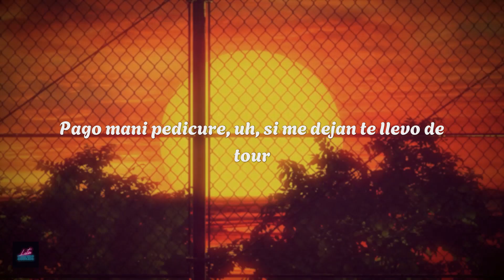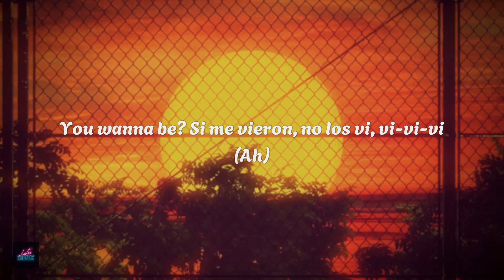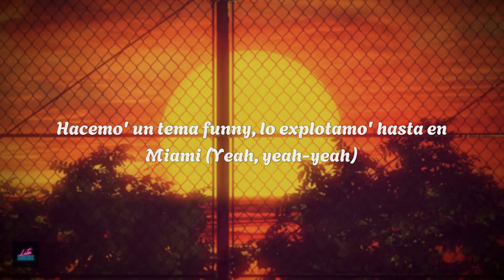alan gomez, bhavi - SUNDAY (feat. trueno) (letra)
Huh
Oh, bro
'Toy mirando al phone
Para ver si me responde esa nena que yo 'toy pensando, pero no
Ya no hay más problemas cuando estamo' vos y yo (oh-oh)

Mami, sabe' que no voy a estar tranquilo
Si anoche te vi, mamichula, ni dormí (ah)
Tati, sube el beat, que ahora estamos por aquí (ah)
Do you wanna be? Si me vieron, no los vi

Si anoche nos vimo' y ni dormí (ah)
Do you wanna be? Si me vieron, no los vi (Bhaviboi)

Amanecí'o, ese beberulo sе merece un rеpetido
Me la sube hasta las nubes, caigo al show desinhibido
Te dejo anotada en lista, te lo digo
Te puse más uno, no te vengas con tu amigo

Mami, a la noche ando por el space, uh
Baby, tell me now, what you say?, what you say?
No quiero rules, no me llevo con la ley-ley-ley-ley
Yo no creía en el amor, pero ahora ando—

Missing you, fishy, boodie, Majin Buu, matching you, Gucci full
Pago mani pedicure, uh, si me dejan, te llevo de tour

Si anoche te vi, mamichula, ni dormí
Tati, sube el beat, que ahora estamos por aquí

Si anoche nos vimo', ni dormí
You wanna be? Si me vieron, no los vi, vi-vi-vi

Siempre ando con feeling (ah-yeah)
'Tamos bien, 'tamos chilling
Ahora que ando con el Bhavi en Bhavilón (ah)
Esa nena sabe que yo soy un vacilón
Que esto', que esto' temas salen un domingo facilón

Mami, llama a tus amiga', que hoy salimo' con mi' ñeri'
Que traigan un six-pack de Pepsi, tengo Henny (ja, shit)
Yo vivo en la selva, gana el fuerte, muere el débil (pu-pu-pu)
No la pensé' dos vece', no

Si anoche nos vimo' y ni dormí
You wanna be? Baby, baby (shit)

You wanna be? Si me vieron, no los vi

Ando con el—, ando con el—
Ando con el Bhavi, siempre fresco andentro 'el party
Ahora soy el daddy, las de España dicen: Cari'
Yo que solo quiero mari'
Vuelvo pa'l hood, todo pa' mami
Hacemo' un tema funny, lo explotamo' hasta en Miami
El TR1, Bhaviboi
Aprovechemos el momento que hoy es hoy
Mañana no lo sabemos, bon appétit
Cómo nos comemo', vino con nosotros, sabe que lo valemo'

TR1, Bhaviboi, know wha' I'm sayin'?
TR1, Bhaviboi